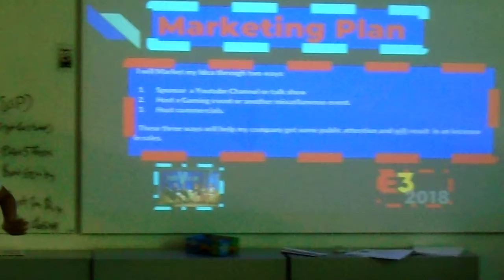Marketing Plans at Short Hills!